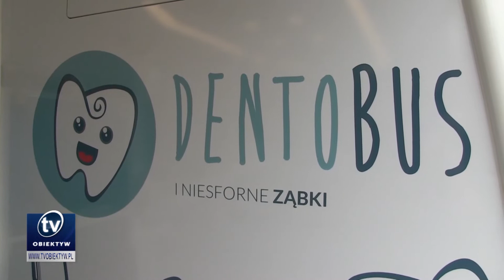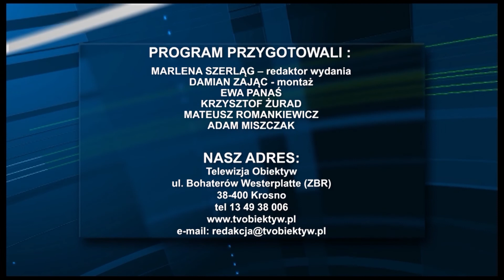2019-01-21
XII Forum Europa - Ukraina, Mieszkańcy Krosna symbolicznie pożegnali Prezydenta Pawła Adamowicza, Od marca BWA w Krośnie będzie funkcjonowało w nowej siedzibie, Jasielscy radni zgodzili się przeznaczyć 300 tys. zł na podniesienie kapitału zakładowego ZKMS, Ponad 2,5 tys. uczniów z Podkarpacia skorzystało w ubiegłym roku z bezpłatnych świadczeń stomatologicznych, "Zima, a jak to dawniej bywało", W Jaśle odbędą się zawody narciarskie